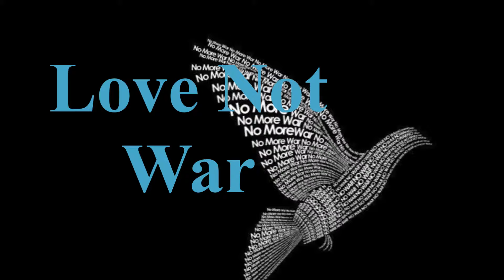Strawberries July 28, 2018 Growing Strawberries for Fun & Relaxation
Growing Strawberries for Fun & Relaxation

Excellent for Strawberries.
Nuclear Bug Killer concentrate $10  Makes 1 gallon

No More Nuclear Weapons

Nuclear Weapons are
Criminal Weapons
Crimes Against All Life Upon
Mother Earth

Nuclear Weapons are a very bad idea for humanity

Mini low watt high absorption, focused LED, Flex, grow light fixtures using mini LED high absorption technology.  We wish to be the lowest cost to run, lowest heat output for harvest yield, easiest to move, and most plant absorbent apartment closet grow light system in the world.

Caution Caution Advertisement For:  The LED Lights shown in the Grow Closet *
All grow light systems come with these items:  2 speed electric clip on 7 inch fan, two outlet 24hr timer, temperature and humidity gauge; pull rise system, 2 pounds worm castings, 5 gallon bucket with lid.

The world's most economical, Low Heat, Full Spectrum grow system to run, operate and maintain.  Mini low watt high absorption, focused LED grow light fixture using mini LED high absorption technology.

Big Bertha Grow Light 135 watt, 3 twenty five watt and 4 fifteen watt Led Full spectrum, maximum absorption closet grow set up.  $400

All items are shown on the videos.  I am using all the products in the grow closet and all are performing in very good fashion.

This package is ready to grow marijuana, just add excellent dirt and a marijuana plant.

We have a 7 bulb fixture; 135 watt per fixture, superflex, State of the Art Full Spectrum LED Bulb system.  The bulbs are individual and screw into the base like a regular light bulb.  Super easy to change.  The bulbs are rated for long life and use mini tech LED advanced technology.

Note: fixture includes the grow lights, articulated fixture with on off switch (can be converted to hang on the wall), a eight foot lift, 1/8 braided polypropylene rope and carabiner pull raise system height adjuster, a 2 outlet, heavy duty 24hr timer, a clip on electric fan, and a temperature and humidity monitor.